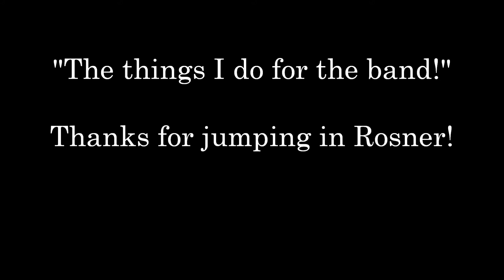Rosner's Plunge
The ERHS band program raised over $850! Not enough for Rosner to wear a costume, but still an accomplishment!